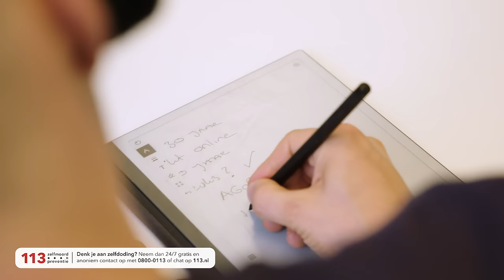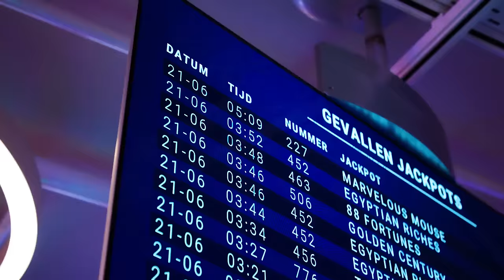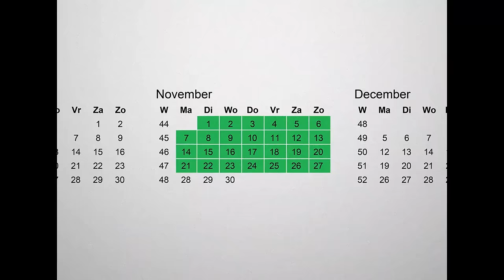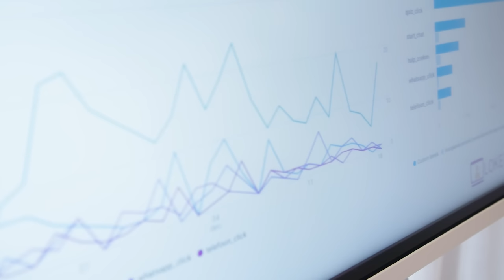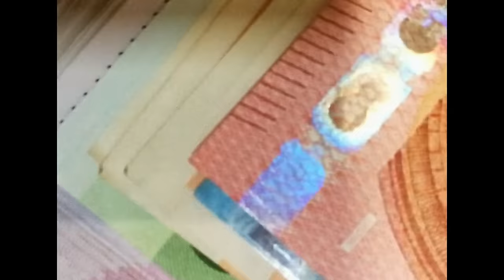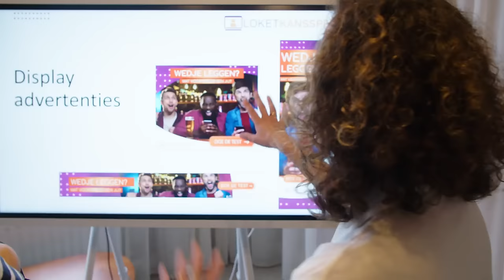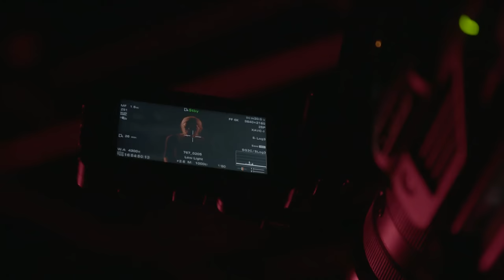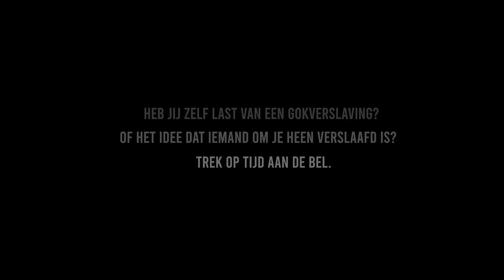Wat doen we om een gokverslaving te voorkomen? | Verslaafd aan Verliezen #4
In de 4-delige serie ‘Verslaafd aan Verliezen’ duikt Max Terpstra in zijn eigen recente verleden als gokverslaafde en gaat hij op zoek naar verhalen van anderen. Want sinds het legaliseren van online gokken in 2021 zijn jongeren oververtegenwoordigd op de gokmarkt. Niks mis met gezellig een potje spelen. Maar vanaf wanneer wordt een leuk spelletje een gokprobleem? En worden jonge mensen wel genoeg gewaarschuwd voor de gevaren van gokken?

Aflevering 4: Wat doen we om een gokverslaving te voorkomen?
In deze aflevering gaat Max op zoek naar antwoorden in Den Haag bij Minister Weerwind.  Wat wordt er gedaan om gokverslaafden te helpen? Ook spreekt hij af met Jelle van de preventielijn, die veel gokverslaafden helpt.

‘Verslaafd aan Verliezen’ is de komende weken elke donderdag om 16:00 uur te zien op ons YouTube-kanaal.

Zoek je hulp? Of wil je checken of jijzelf of iemand uit je omgeving een gokprobleem heeft?
Ga naar voor meer info. Ook raden we je aan je in te schrijven bij om jezelf te blokkeren van goksites, speelhallen en casino’s.

Alle reconstructiebeelden zijn gemaakt met dank aan Holland Casino.

Deze content is bedoeld voor educatieve doeleinden. Vond je het nou leuk? Én druk op het alarmbelletje, want dan krijg je een melding bij de volgende aflevering!

Spuiten en Slikken is een educatief YouTube-kanaal over seks, drugs en lifestyle. Onze presentatoren geven je voorlichting over alles wat met seks en drugs te maken heeft, en onderzoeken wat voor effect drugs hebben op je lichaam en geest. Daarnaast maken we content om meer sympathie voor bepaalde lifestyles en beroepen te creëren, waar veel vooroordelen over heersen. Spuiten en Slikken is er om moeilijke onderwerpen bespreekbaar te maken en taboes te doorbreken.

BEELDGEBRUIK
Wij hebben ons best gedaan om alle rechthebbenden met betrekking tot (foto)materiaal in deze video te achterhalen. Iedereen die meent dat zijn/haar materiaal hier zonder voorafgaande toestemming is gebruikt, verzoeken wij om contact op te nemen met ons.

In opdracht van Spuiten en Slikken heeft 3Vraagt een onderzoek uit laten voeren over gokverslaving. Benieuwd naar de resultaten? Ga naar

3Vraagt, onderdeel van het EenVandaag Opiniepanel, stuurt circa eens per maand een vragenlijst aan leden tussen de 16 en 34 jaar. Je kan hier lid worden van 3Vraagt